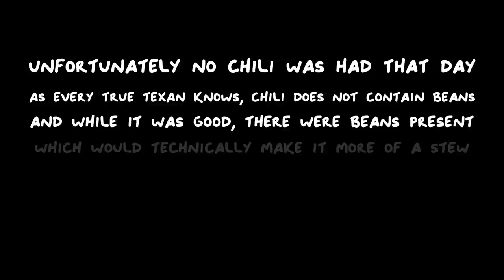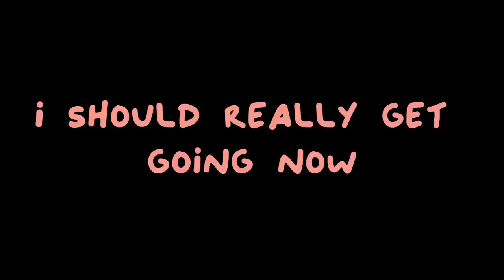Steve Criner | TPH43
Today we are joined by Steve Criner, The Dog Soldier himself, as we talk behind the scenes during his time in Television and the Outdoor Industry.

Also available in audio only form on Apple Podcasts and Spotify.